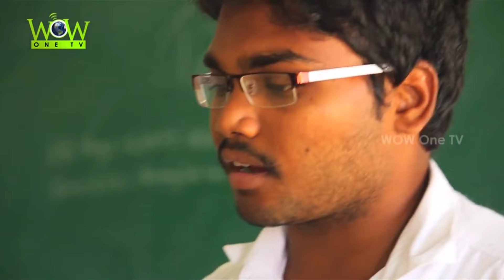Kalasalalo Telugu Short Film | Telugu Comedy Short Films | Ultimate Campus Fun | Wow One TV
Kalasalalo Telugu Short Film. Watch the Kalasalao comedy short film with lots of campus fun students have in their Engineering life. There are lot of love stories fun with friends and more fun in Indian Engineering colleges. Director shows us every fun happening in each ones Engineering Studying life.